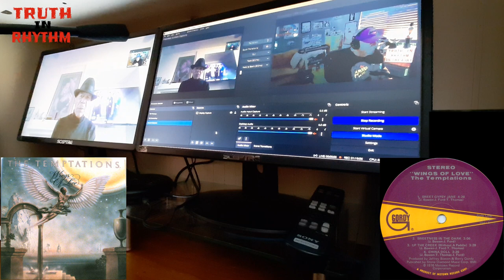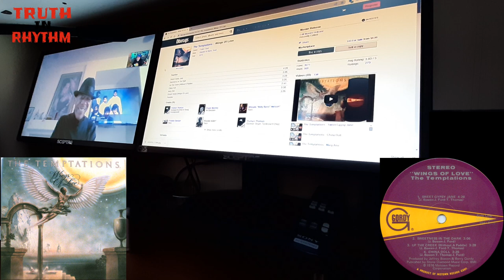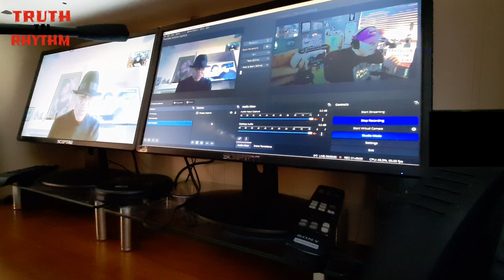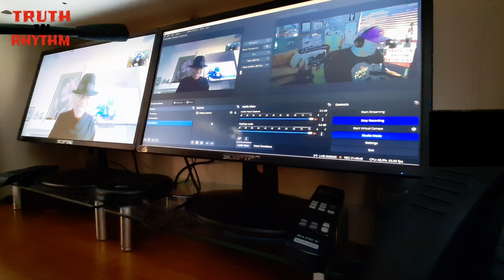"TRUTH IN RHYTHM" - Rustee Allen (Sly & the Family Stone), Part 2 of 2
Featured in TIR Episode 267 (Part 2 of 2): Bassist Rustee Allen, best known as bass icon Larry Graham’s successor in Sly & the Family Stone. First catching on with Sly Stone protege act Little Sister, Allen would go on to be featured on Sly & the Family Stone’s classic mid-1970s albums Fresh, Small Talk and High on You.

Others he has recorded and/or performed with through the years include the Edwin Hawkins Singers, Lenny Williams, the Temptations, Angela Bofill, George Clinton, Bobby Womack and Robin Trower. Having just released a funky new song called “Gonna Take More,” Allen has also launched his own YouTube show.